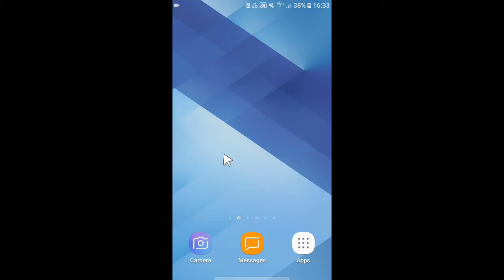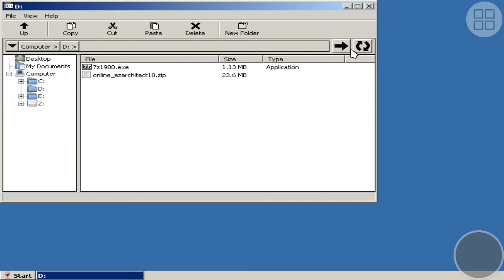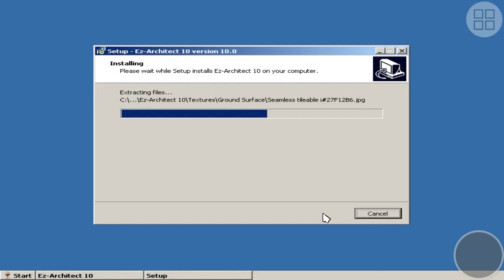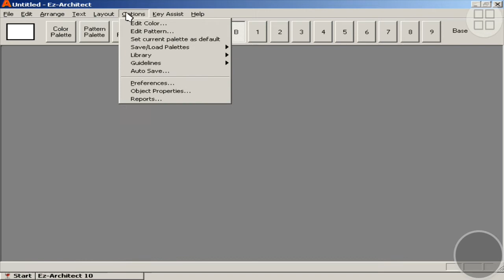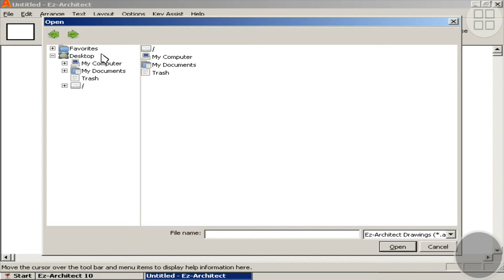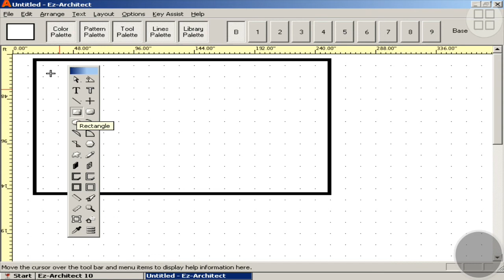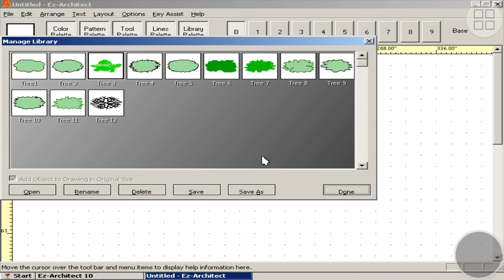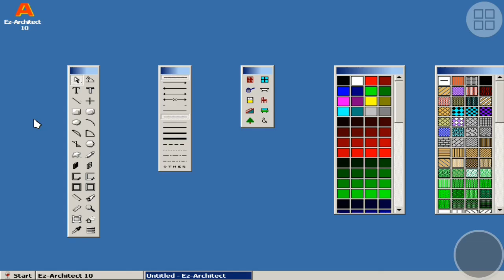EZ Architect Floor Plan & Home Design Di Exagear Windows Emulator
EZ Architect sebuah software floor plan dan juga home design untuk membuat, membangun floor plan & design rumah idaman anda dimana support import file CAD seperti dxf file.